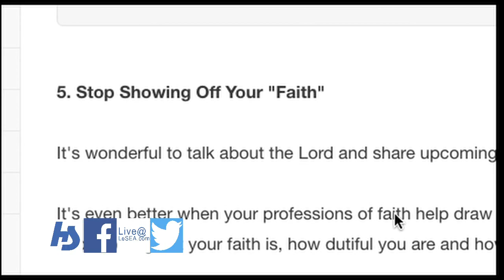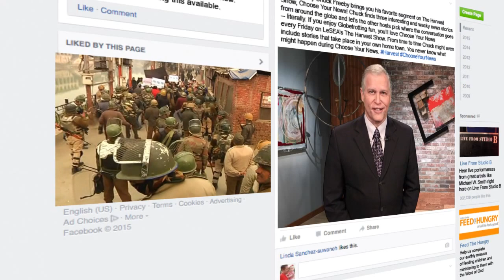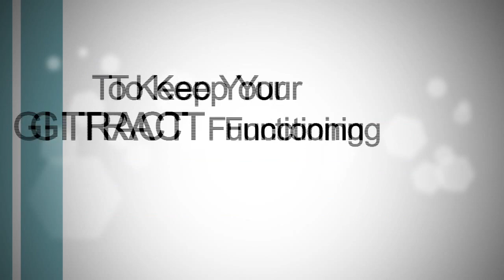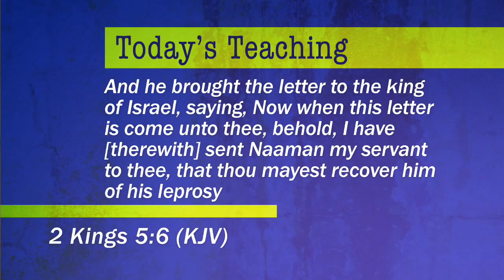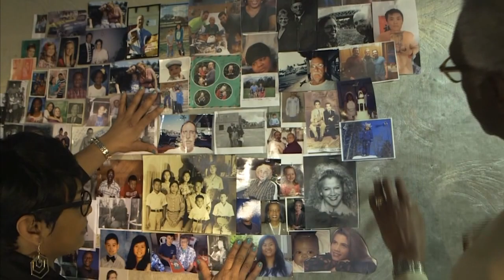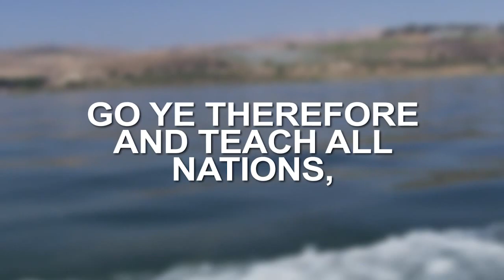The Harvest Show | Full Episode | 04/06/2017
Popular Bible teacher Nancy DeMoss Wolgemuth shares how all women, both older and younger, can live out the beauty of the Gospel together.

And what does it really take to be healed? Pastor Mark Lantz examines the life of the Old Testament character, Namaan the leper in today’s Connections. Tune in today!